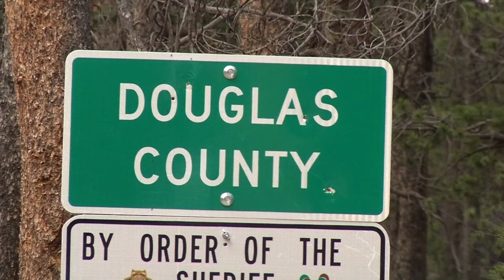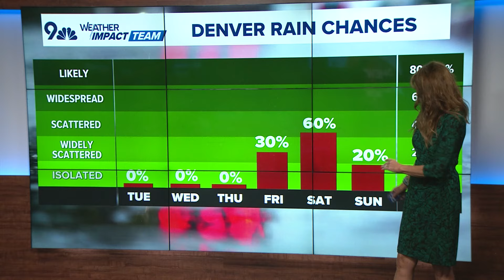Latest headlines | Investigators make 2 arrests for gruesome murder in 2019 cold case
Here are the top stories from the 4 p.m. newscast on October 15, 2024.

9NEWS (KUSA) is located in Denver, Colorado.